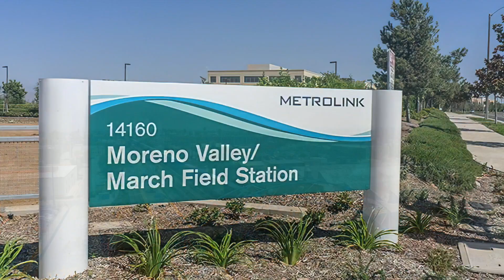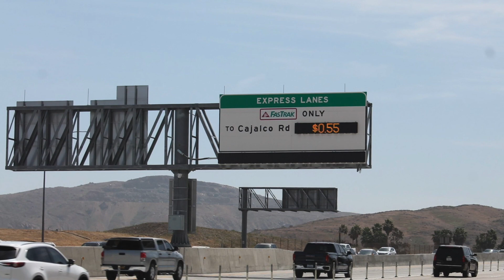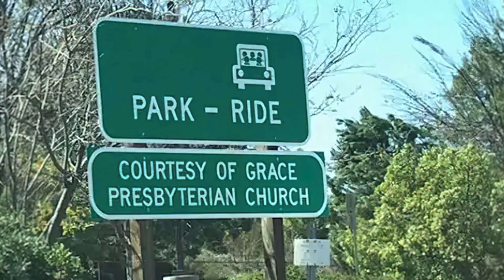California Transportation Commission Video December 2022